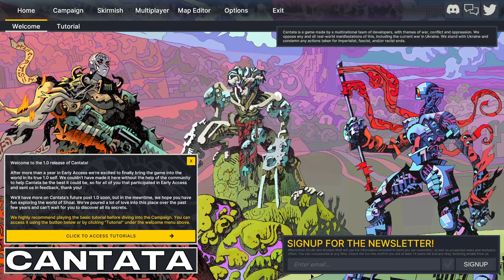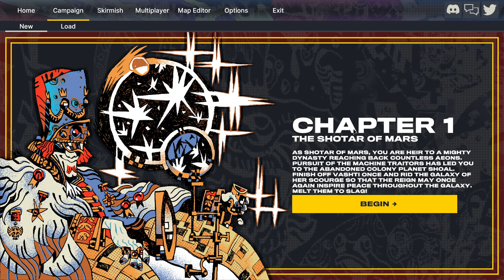STRATEGICO PIXELOSO BEN STRUTTURATO! || Cantata || GAMEPLAY ITA